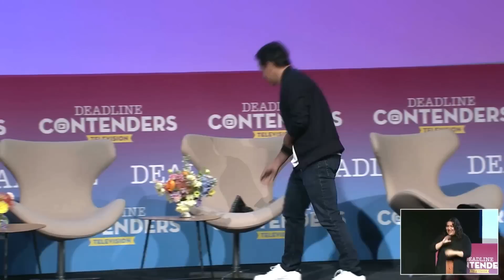Daisy Jones & The Six Panel at Deadline's Contenders Television (15/04)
Featuring Camila Morrone, Sam Claflin, Riley Keough and Scott Neustadter.